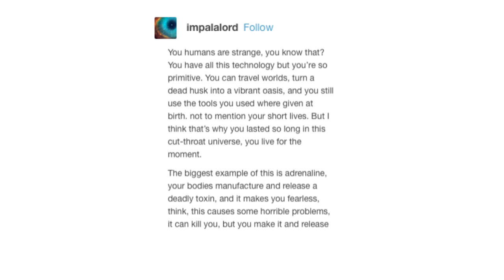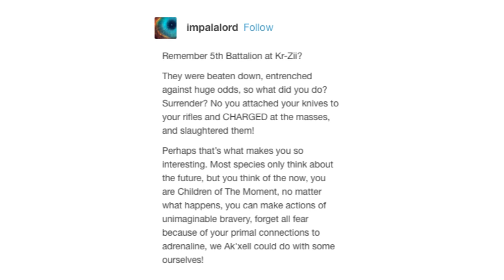Humans Are Space Orcs "Adrenaline"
Be sure to check out impalalord on tumblr for more amazing entries.